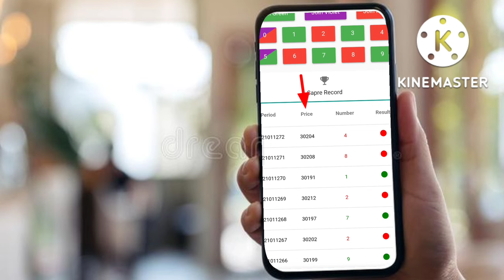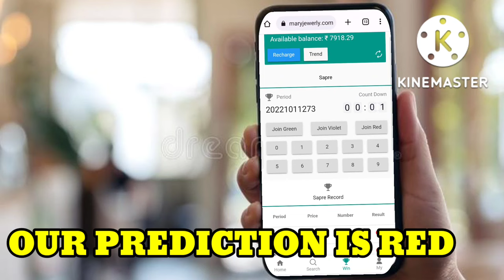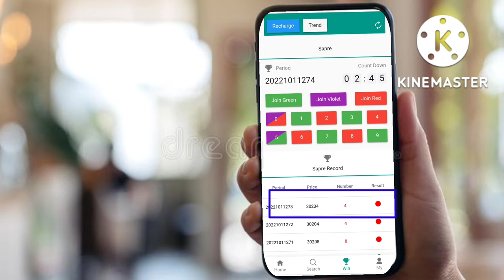Colors prediction hacked | Winning Trick 100% Working 🔥 Mary Jewelry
COLOUR PREDICTION APPS

TELEGRAM GROUP LINK FOR EARNINGS